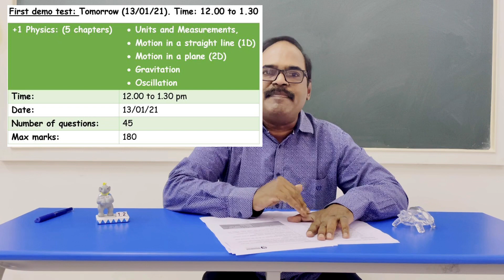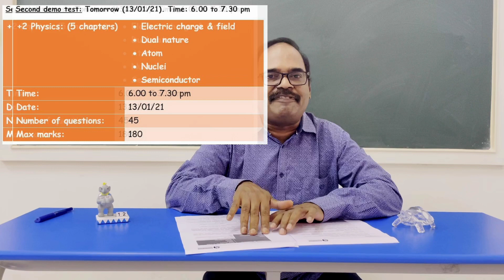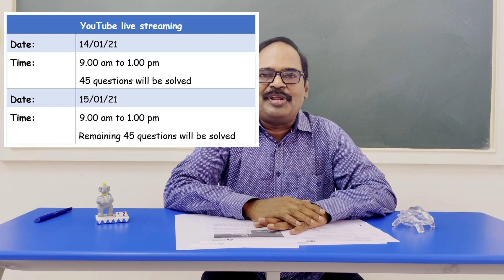TN NEET| SHAKTHI PHYSICS Test series | FREE PACKAGE | PAID PACKAGE advantages| PDF in description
All information available in PDF. It will be very useful to write the test and attend the YouTube livestream discussion class.